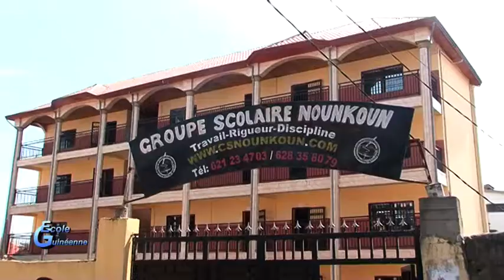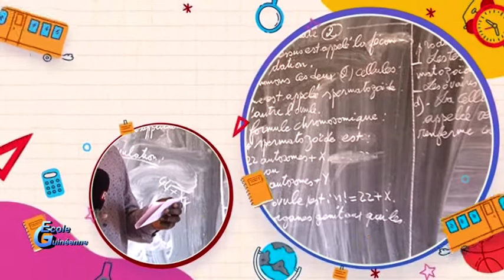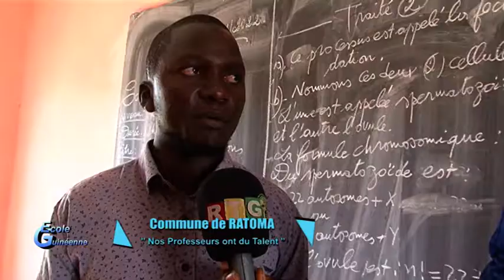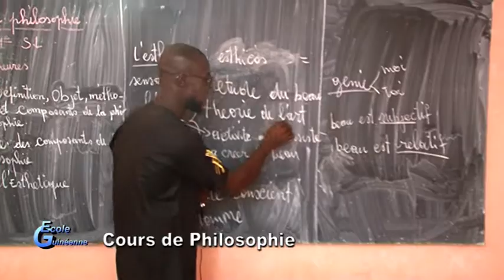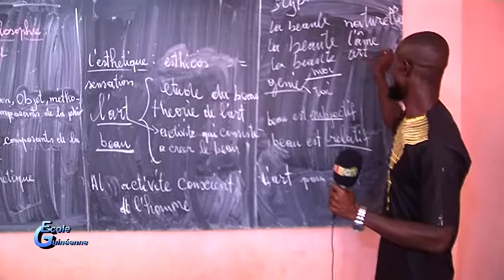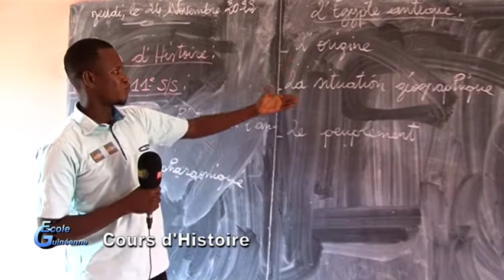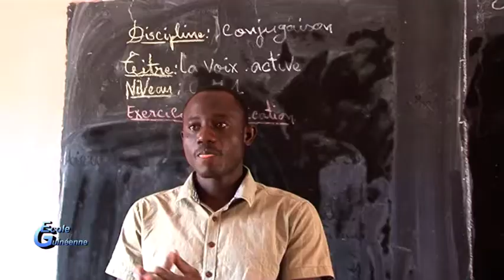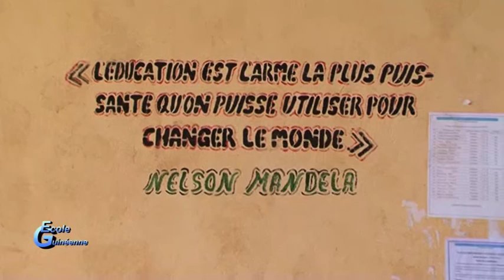Ecole Guinéenne Nounkoun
Nos enseignants ont du talents